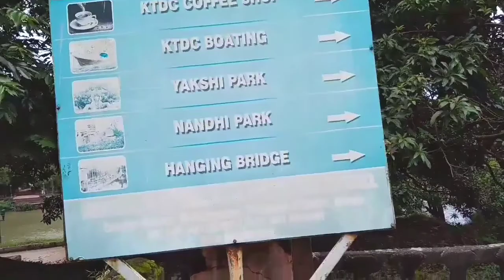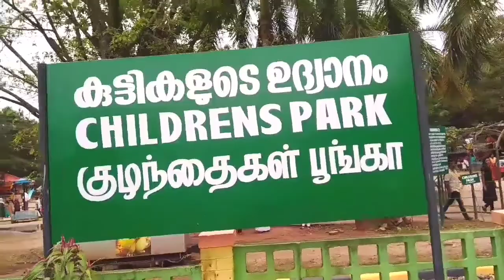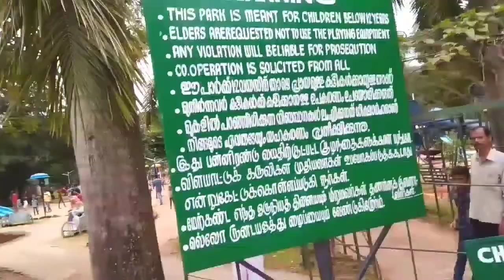Malampuzha Pride of Palakkad 2 palakkadinde ulkazhchakal 18 palakkad top spots of palakkad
palakkad malampuzha Dr. Abhilash presents a different Malampuzha Scenes.